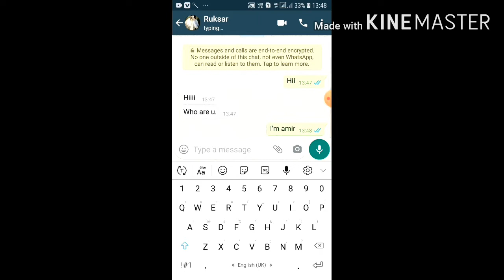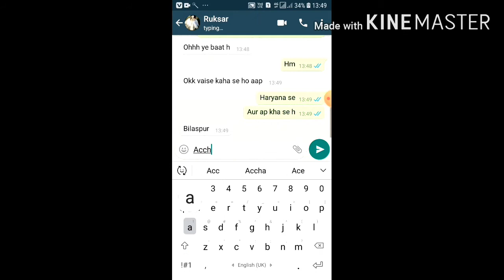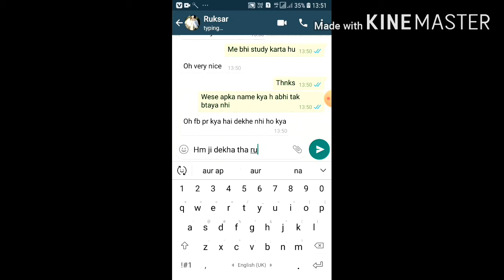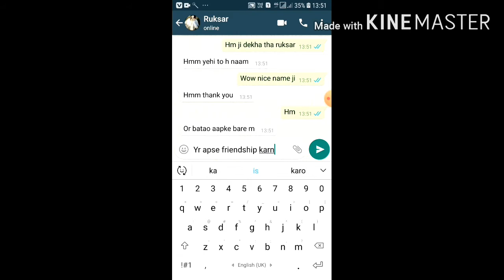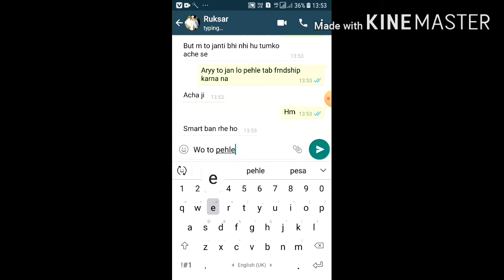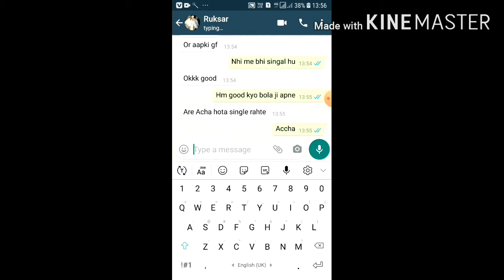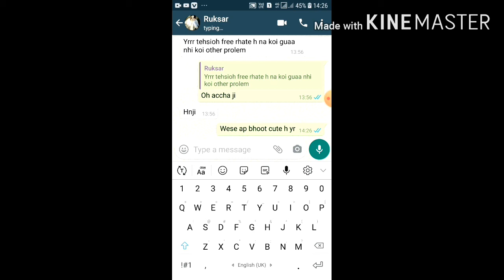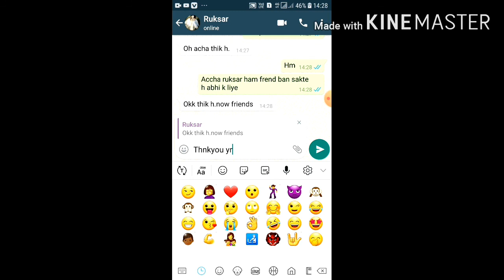Pehli bar anjan ladki se bat karke friendship karli👌!fast time chat !Boy chat girl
Boy parpose unknown girl /
# realchatting
# wattsp chatting
# after brekaup

Wattspchatiing ,prank ,girlfriend, boyfrnd ,wattsp, Facebook  boy girl chat, girl chat boy ,